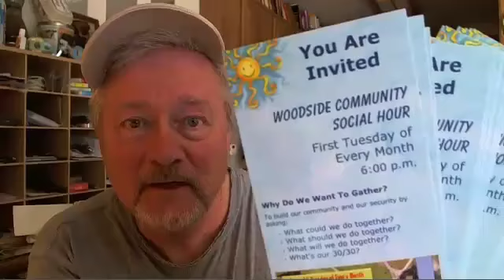Gonna do something about it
I am SO fortunate.  I got to go to school on the G.I. Bill when I was young because my father was a WWII Navy vet.  I was in the Army Security Agency in Udorn, Thailand in 1971 and as a result have the Veteran's Administration taking care of my health and sending me a pension.  Because I survived colon cancer 11 years ago I receive other money as well from my Uncle Sam.  My mother gave her life so that I have a place to live today.  I miss her but feel her around me now even as I type.

I have a single goal: to get the words 'time bank' and 'community-building' in front of the eyes and into the ears of every living human being in the whole of Genesee County Michigan and it begins in my own backyard.